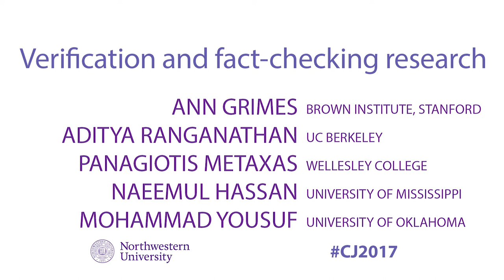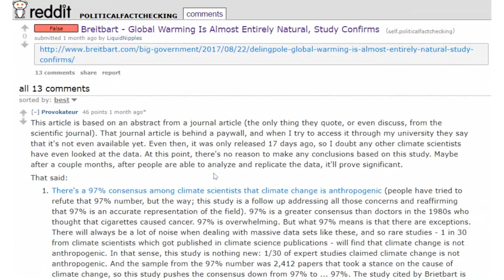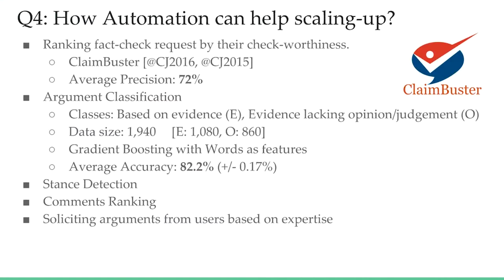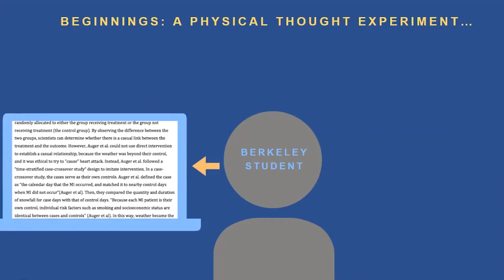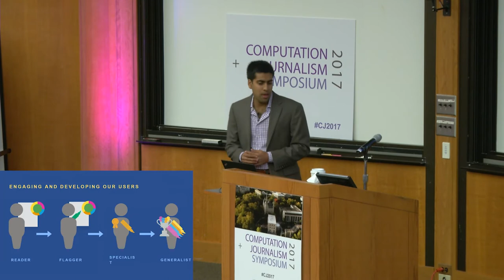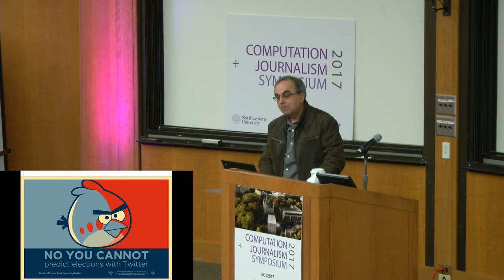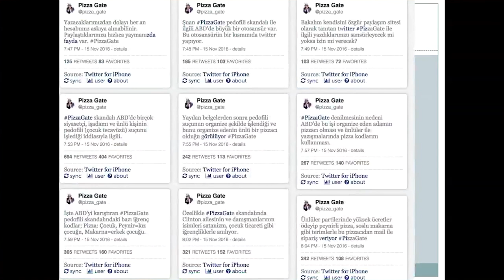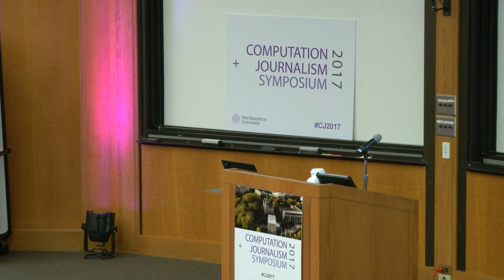Panel: Verification & Fact-checking Raesearch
This presentation was part of the 2017 Computation+Journalism Symposium, held Oct. 13-14 at Northwestern University.

Panelists:
* Ann Grimes (Brown Institute for Media Innovation, Stanford University)  -  @grimesa
* Aditya Ranganathan (University of California, Berkeley)
- Crowdsourcing Credibility: A Citizen-Science Approach to News Literacy via PublicEditor (Kim, Ranganathan)
* Panagiotis Metaxas (Wellesley College)  -  @takis_metaxas
- The infamous Pizzagate conspiracy theory: Insight from a TwitterTrails investigation (Metaxas, Finn)
* Naeemul Hassan (University of Mississippi)  -  @naeemulhassan
- Towards A Sustainable Model for Fact-checking Platforms: Examining the Roles of Automation, Crowds and Professionals (Hassan, Yousuf, Haque, Rivas, Islam)

Talk Date:  Saturday, October 14, 2017
Location:  Allen Center McCormick Auditorium